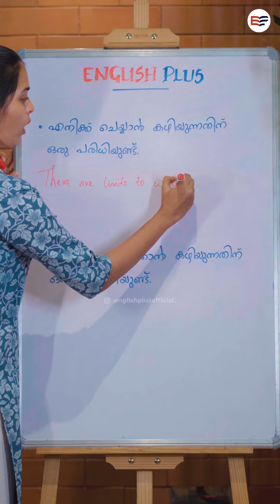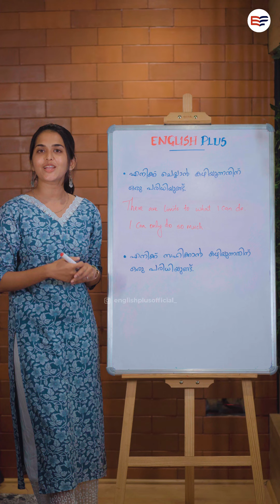Learn English with English plus ✨ | English grammar | spoken English | English learning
Learn English with English plus

English ഇനി
Easy ആയി
Enjoy ചെയ്ത് പഠിക്കാം

പേർസണൽ  ട്രെയിനറുടെ സഹായത്തോടെ വാട്സ്ആപ്പ് വഴി ഇംഗ്ലീഷ് പഠിക്കാം

✓PERSONAL TRAINER
✓FLEXIBLE TIMING
✓CALLING ACTIVITY
✓LIFELONG STUDY MATERIAL

Friend, Class, English, Study, classroom, trending, board video, friendship, love